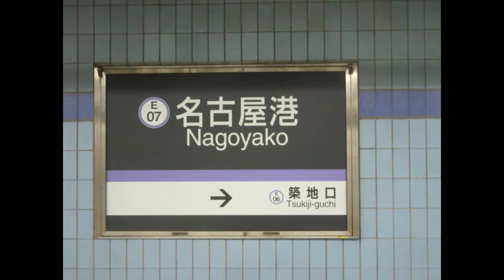【前面展望】名古屋市営地下鉄◆名港線（名古屋港→金山）[the front prospects] Nagoya municipal subway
2017-9-6撮影

お勧め動画
前面展望 JR東海 特急しなの18号 383系 ｸﾓﾊ383 12 長野→名古屋 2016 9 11